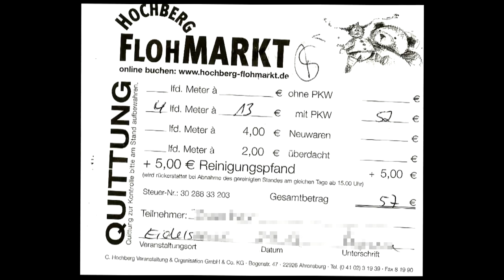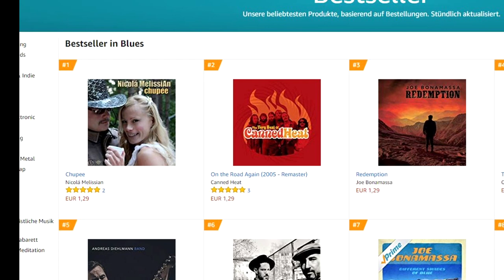Chupee Nicola MelissiAn Videoclip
chupee - performed by Nicolá MelissiAn
This solo release as a singer actually made it to No.1 in the German amazon blues charts for a short time 😮 Thanks to you!

The song is a cover of the former duo "Cocoon".

As (co-)singer I sang on the song "Help me make it through the night" with Horst Fascher. He not only invented the Hamburg Star Club and brought the Beatles to Germany, but later even had an LP hit as their lead singer in the US Billboard charts (and in Germany). On the album "The Beatles - Live! at the Star-Club Hamburg, Germany; 1962".

So of course I highly recommend his song "Help me make it through the night", with my small participation! Also available for download and streaming on amazon, iTunes and others.

here ist the Download-Link to amazon:  Help me make it through the Night (Horst Fascher feat. Nicolá MelissiAn)